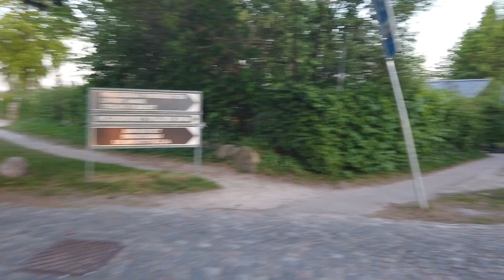MongoTV_11859 - Min Eurovision 2023 Aften - Del 6 - Gåtur - Høfeber - Tandsmerte - Uro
DEL 6 - Godmorgen, og god SØNDAG. Jeg er oppe igen, og kom igennem natten, og klokken den er 9.10 nu. Jeg har optaget 2 morgen video også, på engelsk og dansk, som jeg vil upload efter denne video. Jeg fik det dårligt, kort efter, at jeg var komme hjem fra NETTO, efter købt for næsten 200 kroner chips og slil. Men der var også mad med hjem, for en 65 kroner, som en rulle kødboller i ris og karry til 40 kroner, og 2 pakker smøreost 2 x 12 kr. Jeg fik store tandsmerter, efter at have tygget, en halv pose flæskesvær, og en lille halv pose bacon snack. og en halv rulle laridsvingummi. Min høfeber kom voldsom tilbage, og jeg fik det dårligt af varme i min lejlighed også. Jeg kunne ikke holde ud, at være i min lummerf varme lejlighed, så jeg gik en tur ud, og gik uroligt rundt, hvor jeg havde det dårligt. Så opgav jeg tur, og ville hjem i min bolig, i sikkerhed. Så var jeg i bad 2 gange også. Jeg optog dog ikke video mange timer hjemme. Men jeg fik optaget 7-8 video igfår aften, til del 8, hvor jeg ikke havde det så godt. Jeg vil lige se det igennem en dag, før jeg måske ligge der video offentligt. Lige nu, så upload jeg bare de 7-8 video til min YouTube kanal, og ligger skjult.